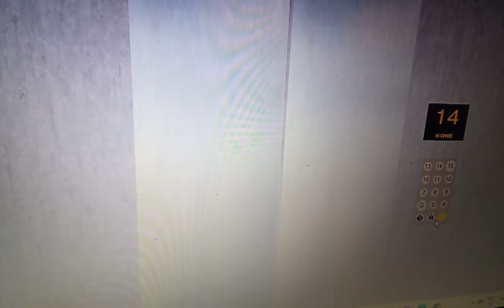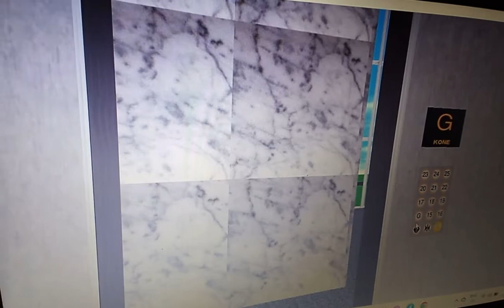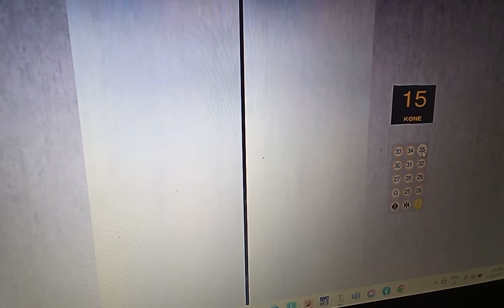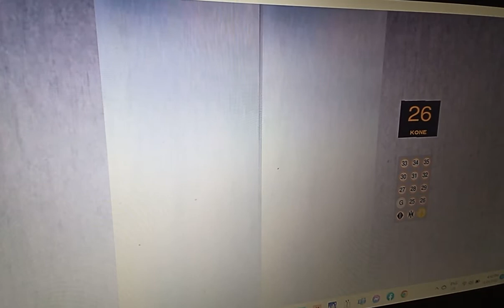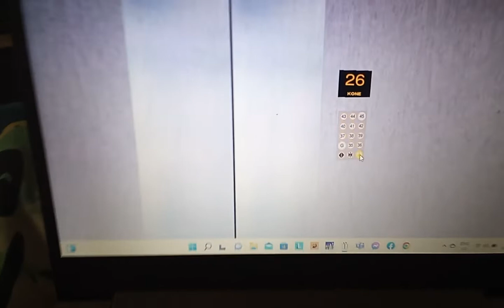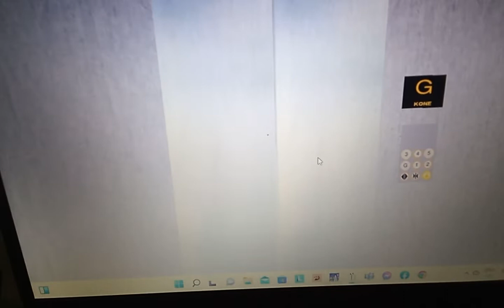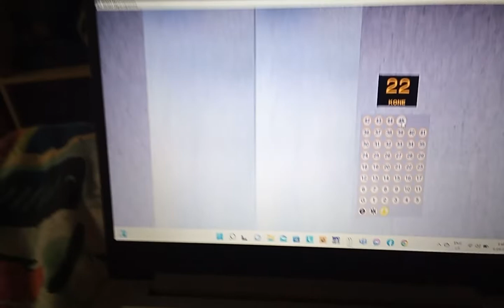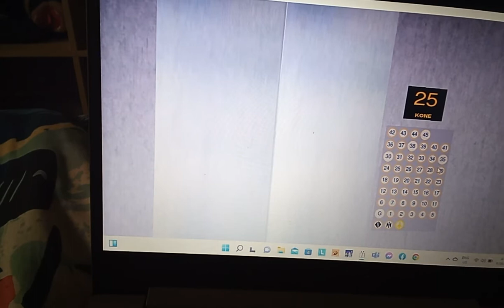Very Nice Kone Eco Discs Lifts at Mordenham Towers Part 1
Hey Everybody this is part 1 of the lifts at Mordenham Towers and these lifts are kone is got a very fast motor and a fast start up and the first building has 45 floors please subscribe and enjoy the video have a great day everyone